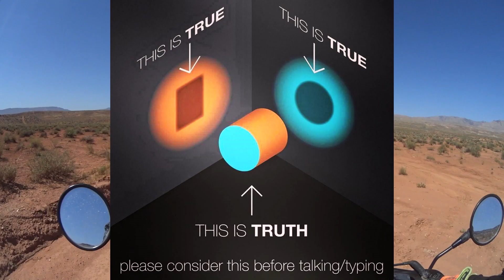Sync the Planet 2015 / eveRide o#o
This years Sync the Planet topic is World Peace. Is it really possible? Since our world perspective is so limited that it  involves only what we see, hear, and feel around us... yes. We can find peace and freedom in our own worlds.

is the new hub of Dual Sport, ADV, and Enduro motorcycling. Join the eveRide community's positive vibe, tailor made for new and experienced riders. See more videos, pictures, posts, gear reviews, deals, and more!

Want to get to know our awesome, positive, inclusive community while seeing bonus footage, meeting moto buddies, and getting dirt-cheap-motorcycling-tips?

Favorite to support the FREE creation of more ADV, Enduro, and Dual Sport videos by using the partner links to shop online!  Or simply click the links below and shop like normal

The following gear has withstood the crucible of enduro and ADV motorcycling while maintaining excellent value-for-money. The links below feature products from many different retailers, and are the lowest prices we could find. Using these links supports more free content on the eveRide channel.

**RIDER ARMOR & PROTECTION**
+AFX FX 39 Dual Sport Helmet $110
+Oneal MX Boots $120

**MOTOVLOGGING, CAMERAS, MICS, & TECH GEAR**
+Helmet Camera - Sony as100v
+Sena SMH10 In-helmet Bluetooth Communicators
+In-helmet Motovlogging Mic
+RAM ULTRA GRIP Phone Mount

**LIGHTING AND STREET-LEGAL MODS**
+18w LED Flood/Spot Light Bar $15
+Trailtech X2 Universal Halogen Headlight $100
+LED Flush-mount Blinkers $10

+Sheepskin Seat Cover $50
+Progrip 714 Grips $15
+Cramp Buster Throttle Assist $10

**LUGGAGE, BAGS, & TRAVEL SYSTEMS**
+Nomad Rider Tank Bag
+Nomad Rider Massive Bag
+Tactical MOLLE Backpack

**MUST-HAVE TOOLS & EMERGENCY GEAR**
+JB Weld Steel Stik
+Slime Tire Inflator
+12v Adapter
+First Aid Kit
+Ride On Tire Sealant & Balancer

**CAMPING AND SURVIVAL**
+Dual Fuel Camp Stove
+Anker USB Solar Charger
+Anker USB Battery
+SOG Multitool
+Gerber LMF 2 Survival Knife
+Sawyer Mini Filtration System $16

**MY FAVORITE DUAL SPORT TIRES**
+Kenda K760 Trakmaster 20% Road - 80% Dirt Dual Sport Tire
+Kenda K270 50% Road - 50% Dirt Dual Sport Tire
+Shinko 705 80% Road - 20% Dirt Dual Sport Tire

**BIKE PROTECTION**
+Trackside Handguards
+Devol Skidplate